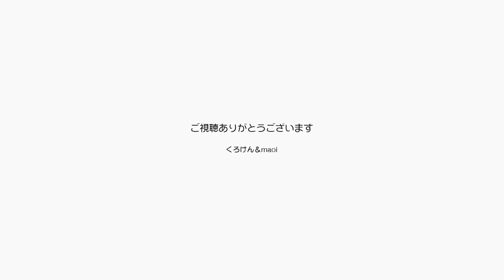兄ジャンくんと妹ポンちゃんの溢れ出る愛の瞬間！！【Jean & Pont 2646】2021/10/24 保護猫ジャンけんポン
この動画を見た人は必ず愛に包まれます。
出会った日からそろそろ６年になる２匹ですが、あれからずっと愛し合っているジャンくんとポンちゃんは、これからも変わりなく愛を育んで行くと思います。
こんな姿をただ眺めているだけでも幸せな気持ちになれますが、この子たちの出会いからずっと見ているとその気持ちの深さに涙さえも出ます。
さあ、もっともっと愛を振りまいてくれ！